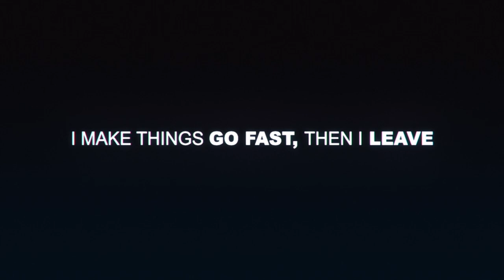Industrial Revolution - Need for Speed™ Most Wanted 2012ᴴᴰ